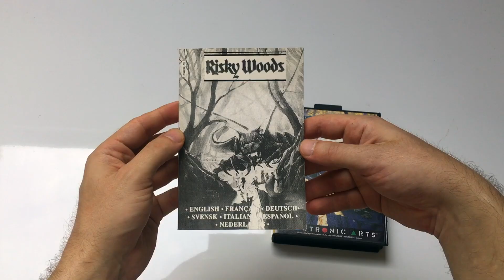Impressions : RISKY WOODS sur Mega Drive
Petite présentation de RISKY WOODS, un jeu de plateforme/action édité en 1992 par Electronic Arts et développé par Dynamic Software...